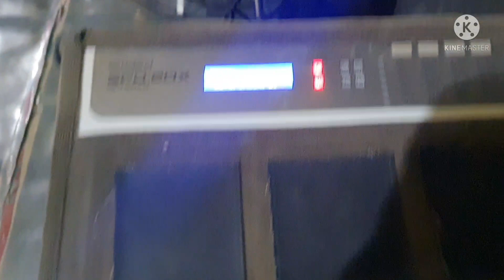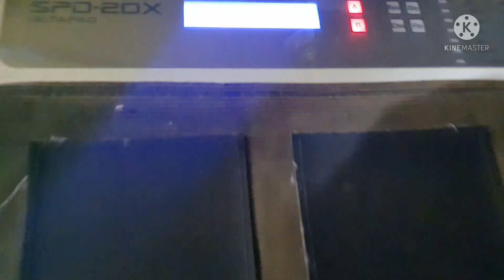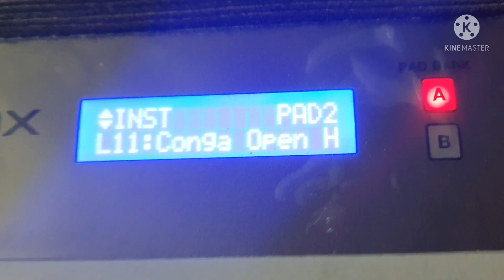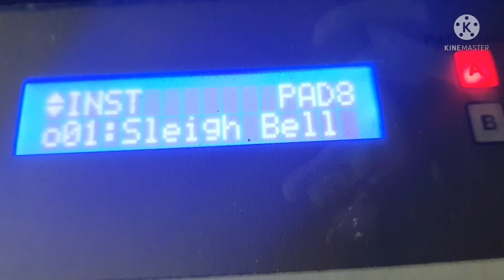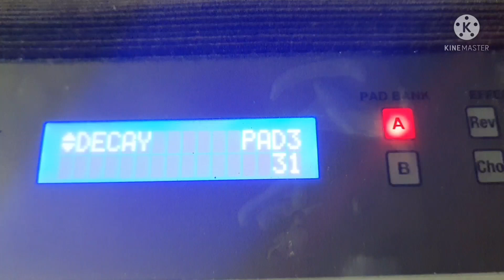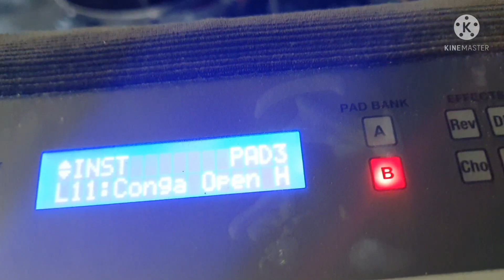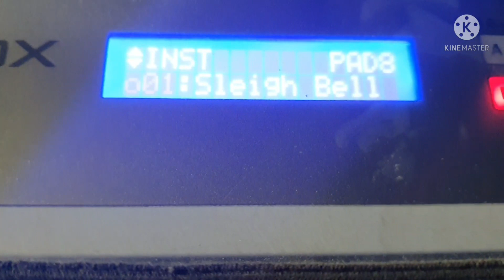roland spd20x original duff patch editing vadyavrund vlogs. viral video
contect.  hatim s rangwala.     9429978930.